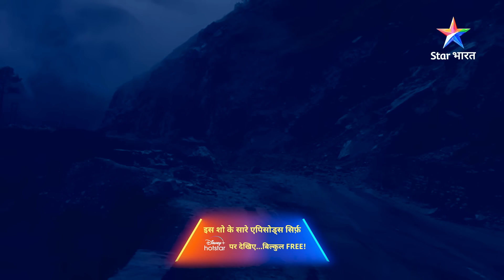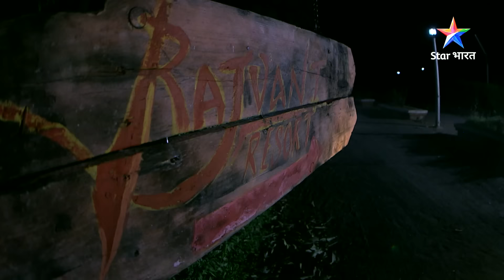MP ke ek resort mein hui khaufnaak vaardaat | सावधान इंडिया |Savdhaan India Fight Back| FULL EPISODE